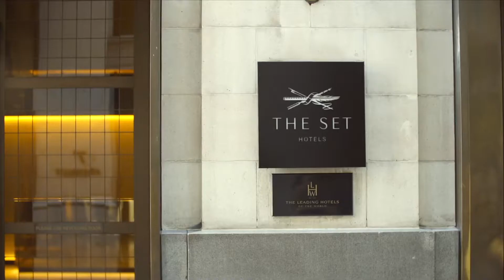Wayfarer TV: Inside London's luxurious Hotel Cafe Royal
An insider's guide to executive travel with award-winning host, James Wilkinson. In this segment, we catch up with Guillaume Marly, General Manager at London's Hotel Cafe Royal.

For all of the latest executive travel news and features,